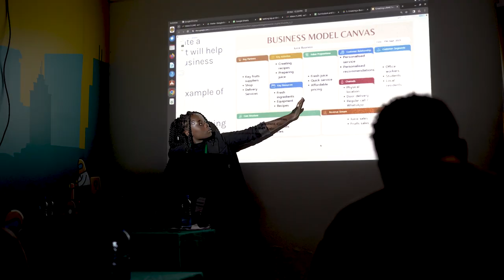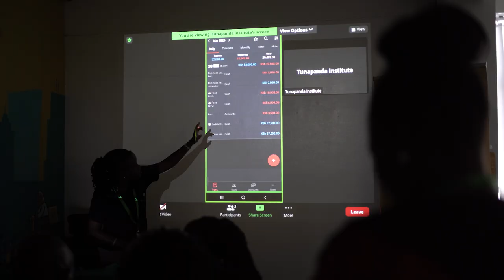Glovo Courier Training Powered by Tunapanda Institute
Provision of Digital Skills for Finance and Business for Glovo’s couriers.

This program aims to improve personal financial management for Glovo’s couriers as part of its Impact and Sustainability strategy.